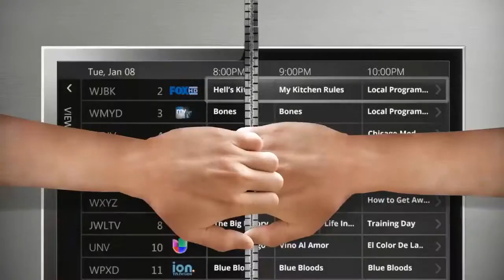Select TV Rip That Guide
FreeCast's Select TV - Eliminate The Cable Bill